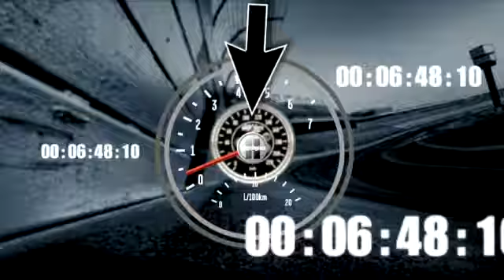Hard hit ends Yeley's night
J.J. Yeley has a right-front tire go down, sending him hard into the wall and out of the race.